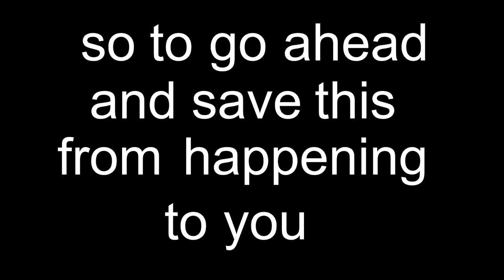Ultimate Starter Guide for DawnCraft | EVERYTHING You NEED to Know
In this video I will break down EVERYTHING you need to know about the new DawnCraft modpack for Minecraft. We will be covering the basics from getting started, to even taking quests. This modpack is exactly like Elden Ring, it’s very souls-like, especially with the Epic Fight combat mod. Hopefully this video can help, Enjoy Lads :)

🔥 Credit to Shirrako for Elden Ring ending scene gameplay